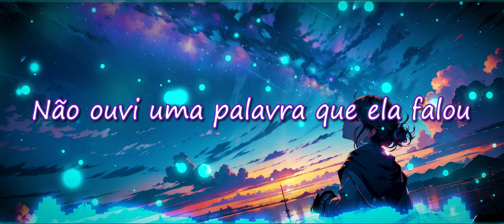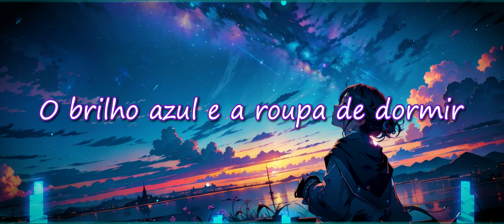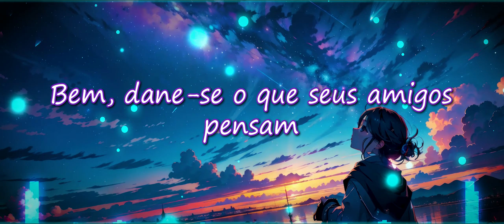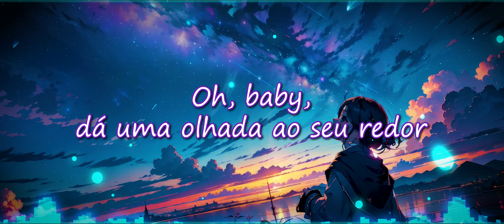Chase Atlantic - Right Here (PT-BR 🇧🇷)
Título: Right Here
Artista: Chase Atlantic

A música parece falar sobre a experiência de estar envolvido em um relacionamento ou situação em que a presença do narrador é constante, enquanto outros podem ter saído de cena. Os versos revelam uma atmosfera descontraída, talvez influenciada por substâncias, e a mensagem principal gira em torno da disposição de permanecer presente, mesmo quando outros podem se afastar. Há uma mistura de descontração e reflexão sobre a dinâmica das relações e a necessidade de conexão, mesmo em meio a experiências turbulentas.

🕛 Letra/Lyrics:

00:00 [Intro]

00:13 [Verse 1: Mitchel Cave]
I'm so far from the line, yeah
I'm too deep in my mind, yeah
If she calls, I'll be right there
That's three calls in a night, yeah

00:25 [Pre-Chorus: Mitchel Cave]
Well tell me what you think about
Staying right here instead?
I didn't hear a word she said
I wasn't that high, I swear
Well girl, what do you think about
Staying right here in bed?
I didn't hear a word you said
I wasn't that high, I swear it

00:49 [Chorus: Mitchel Cave]
It's happenin' again
Well, I don't give a fuck about your friends
I'm right here, here
Oh, baby, take a look around
I'm the only one that hasn't walked out

01:25 [Verse 2: Christian Anthony]
One draw at a time, yeah
One more, you'll be fine, yeah
And I swore she was right there
The blue glow and the nightwear

01:37 [Pre-Chorus: Christian Anthony]
Tell me what you think about
Wasn't that high, I swear it
She don't wanna fuck around
And I don't wanna leave this bed
Wasn't that high, I swear

02:01 [Chorus: Mitchel Cave]
It's happenin' again

02:25 [Bridge: Mitchel Cave]
I'm always ready to go
I'm calling you, pick up your phone
I'm on my own
Girl, I'll be takin' it slow
You know, I'll be takin' it slow
(You're sitting alone, why are you sitting alone?
Baby just pick up your phone, oh)
'Cause I've been rollin' all day and night, whoa

02:49 [Chorus: Mitchel Cave]
It's happenin' again

03:17 [Outro]